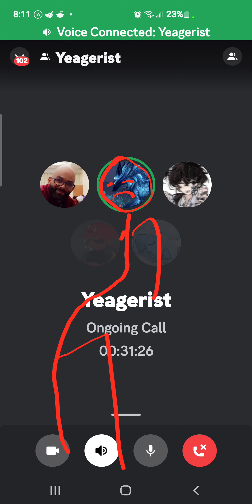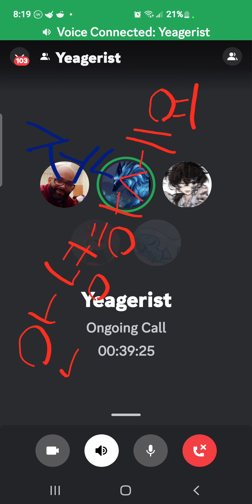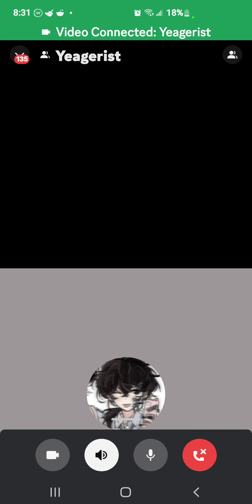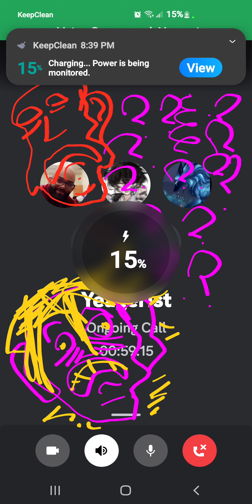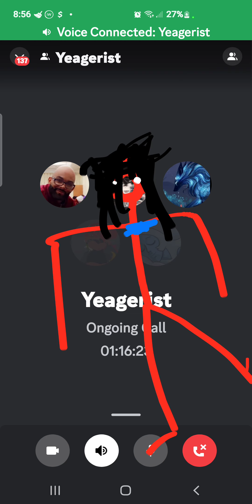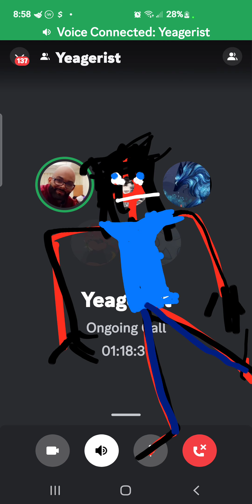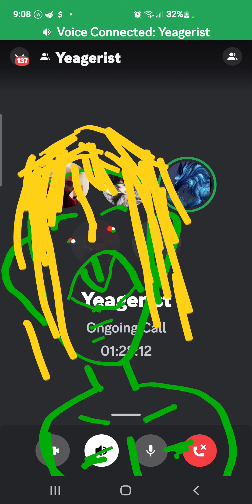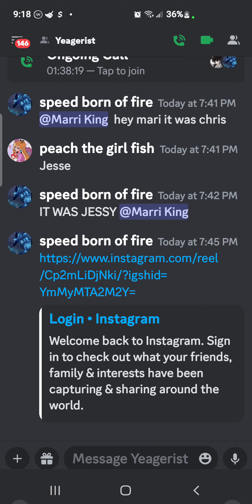ep1 no hope for humanity spiritual awakening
We are student that live are lives in a lower middle class family and we talk about subjects that don't get enough traction so we try to help the world In this way even if it only helps one person